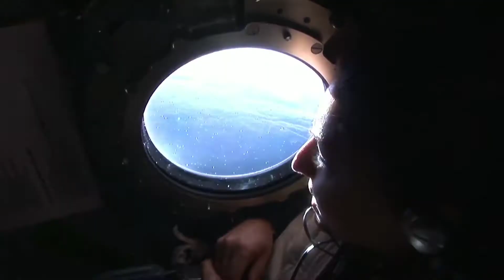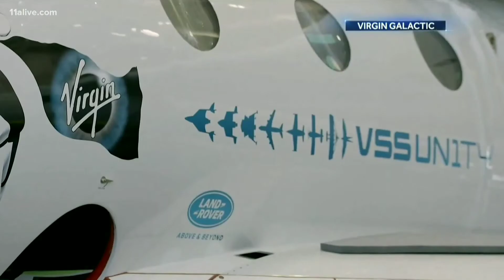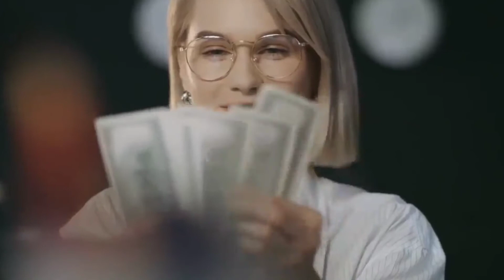How the Space Tourism Industry is Stuck in a "BILLIONAIRE PHASE"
Welcome to Front Seat Finance!
Are you guys curious about How the Space Tourism Industry is Stuck in a "BILLIONAIRE PHASE"? Well, do we got you covered!
Today we are going to be going over How the Space Tourism Industry is Stuck in a "BILLIONAIRE PHASE"!

ALSO, turn our post notifications on so you NEVER miss an upload of ours!

For more Instagram fun, check us out @frontseatfinance